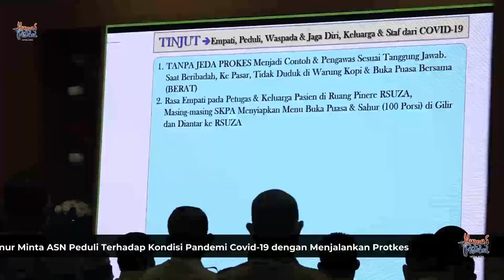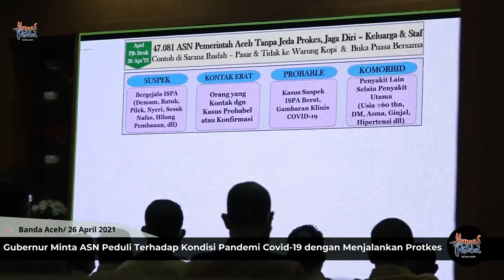Gubernur Minta ASN Peduli Terhadap Kondisi Pandemi Covid 19 dengan Menjalankan Protkes